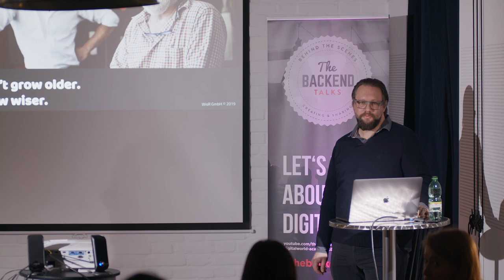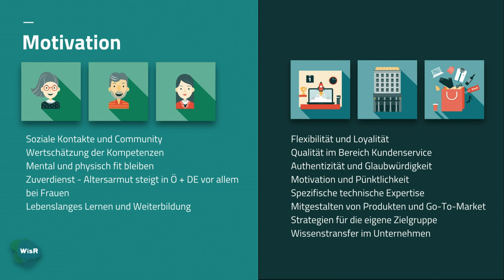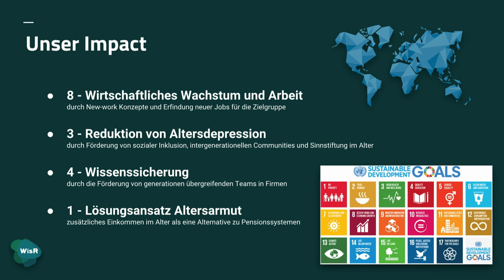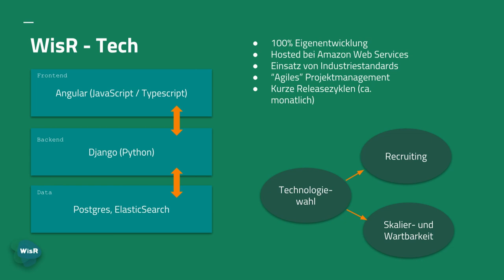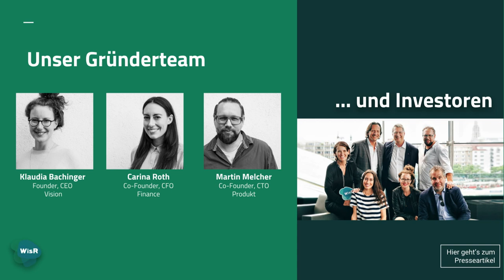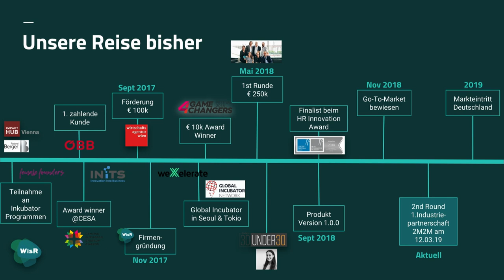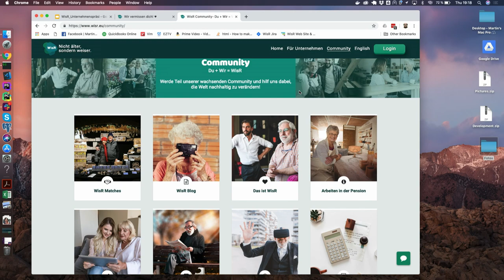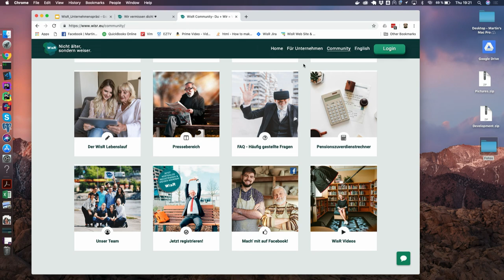Eine digitale Recruiting Plattform I WISR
WISR die Jobplattform für Silver Ager
Martin Melcher ist kreativer CTO und SuperwisR für alles was Technik & Forschung bei WISR betrifft. Uns präsentiert er das innovative Konzept der Recruiting Plattform. Die derzeitige Lage der Pensionisten in Österreich kennzeichnet sich einerseits durch niedrige Pensionen, die einen Zuverdienst erfordern. Andererseits wird der Wegfall der Arbeit durch den Pensionseintritt von manchen als negativ empfunden, da ein bisher alltäglicher Teil des Lebens wegfällt. WiSR hat sich daher vor allem auf die Jobvermittlung für die Älteren spezialisiert.

Dieser Vortrag wurde von 𝗧𝗵𝗲 𝗕𝗮𝗰𝗸𝗲𝗻𝗱 𝗧𝗮𝗹𝗸𝘀 organisiert und fand im 𝗭𝗜𝗠𝗠𝗘𝗥 𝗪𝗼𝗿𝗸𝗶𝗻𝗴 𝗶𝗻 𝗖𝗼𝗻𝗰𝗲𝗽𝘁 statt. Hier erfährst du mehr

Wir freuen uns über jedes Kommentar! 💬

Bleib auch auf unserem Social Media Kanal gut informiert